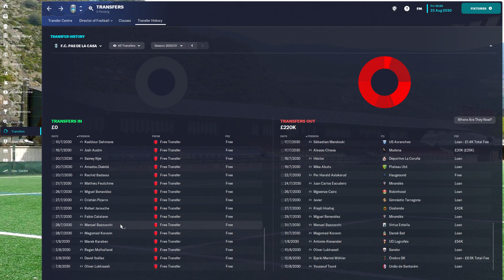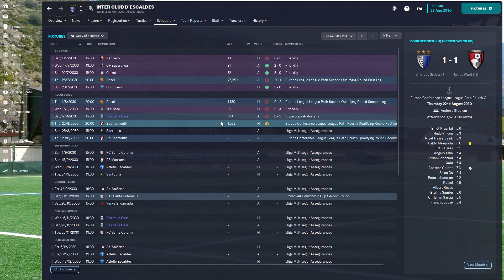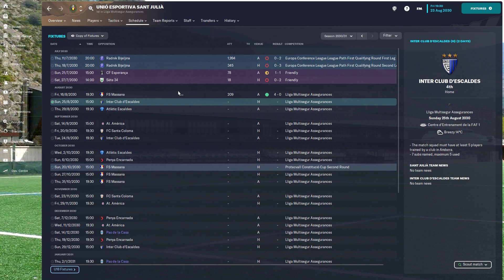Football Manager 2023 The Rise Of Andorra EP 22